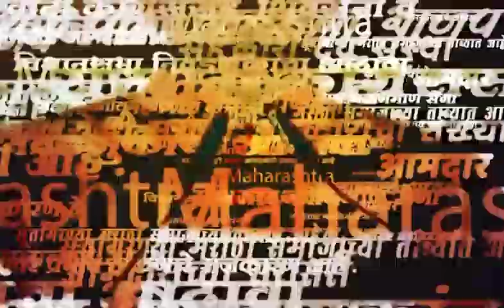Devendra Fadnavis Full Speech : Sushil Kumar Shinde यांचं कौतुक! नेमकं फडणवीस काय म्हणाले?